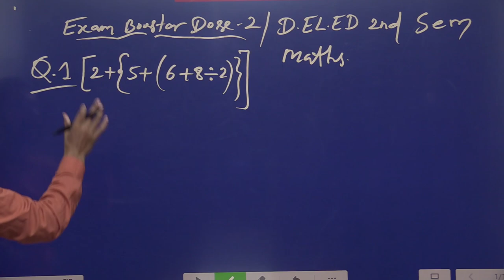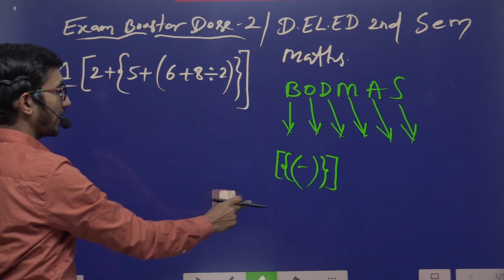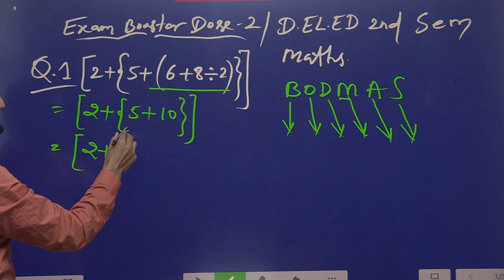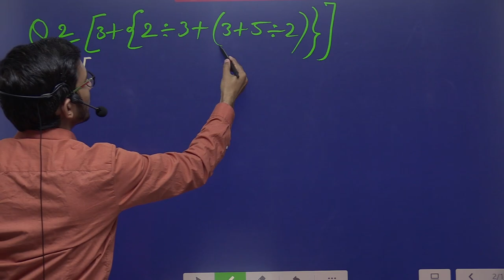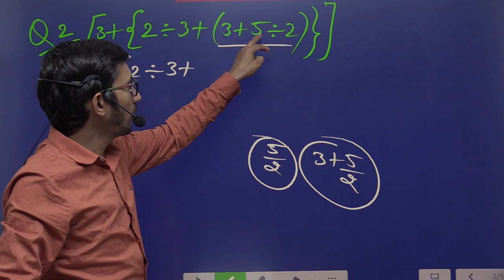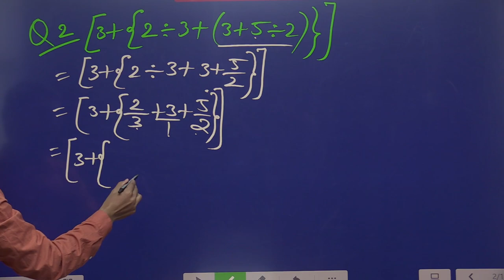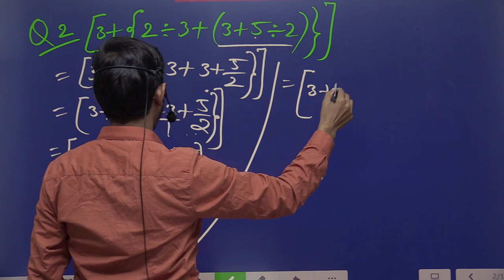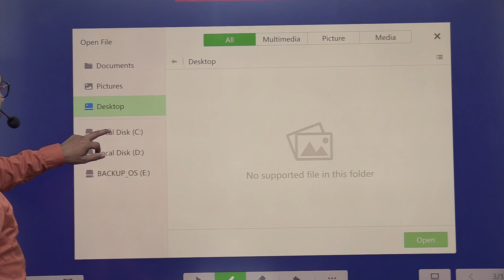d.el.ed 2nd year question paper 2021 maths | part 2